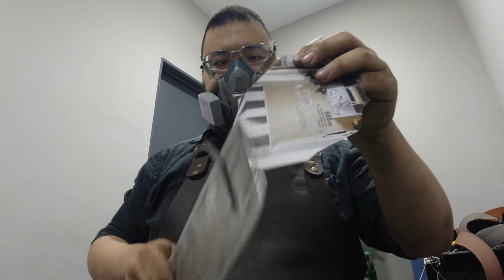Restoring a rusty old cleaver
Most people would consider the knife on top to be nothing but scrap, due to be binned. But knives are very serviceable tools. Anyways, we remove as much rust as possible, sharpen it, and it's ready to get back into the kitchen.